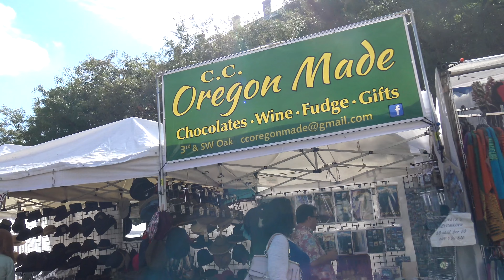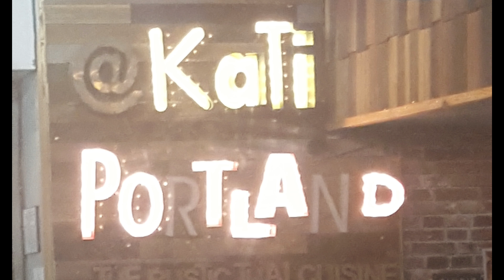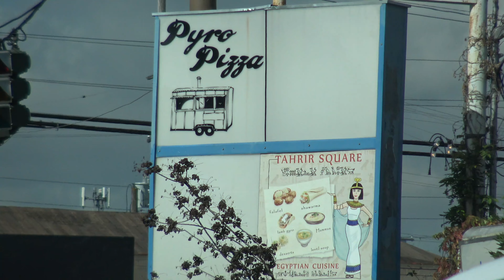Portlandia!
Vacation theme